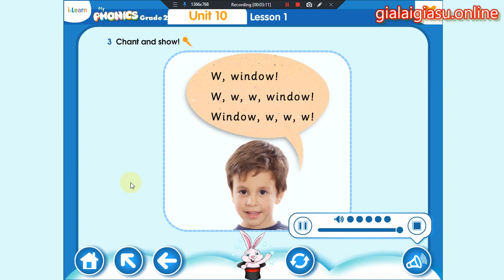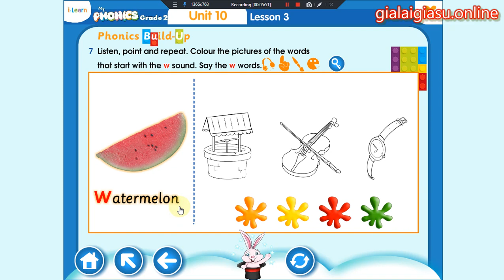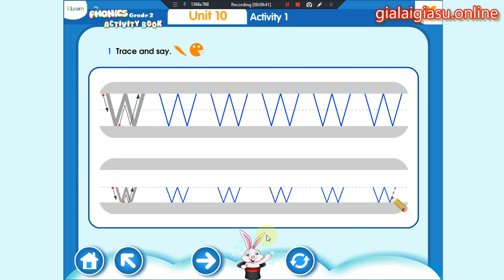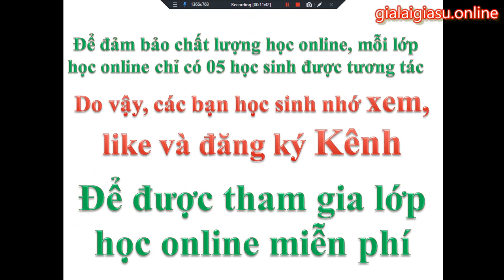Unit 10 Letter W My Phonics Grade 2 (Tiếng Anh lớp 2)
Học sinh chỉ cần xem, nghe và đọc theo…… là OK…! Unit 10 Letter W My Phonics Grade 2 (Tiếng Anh lớp 2)